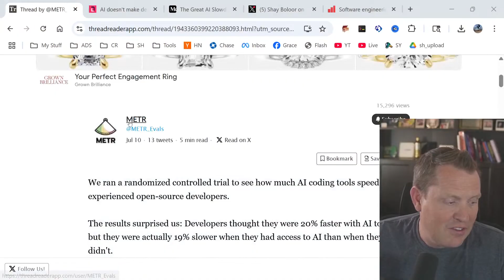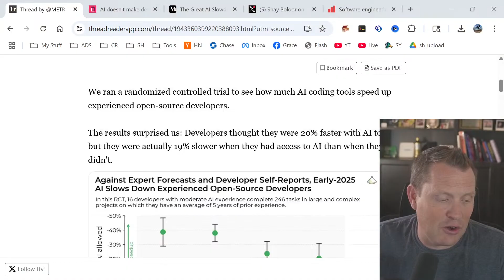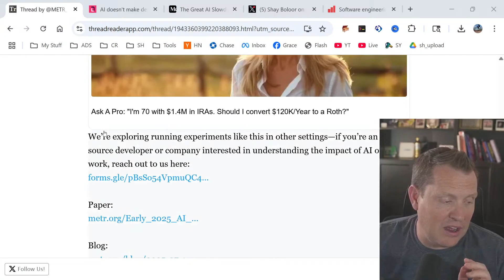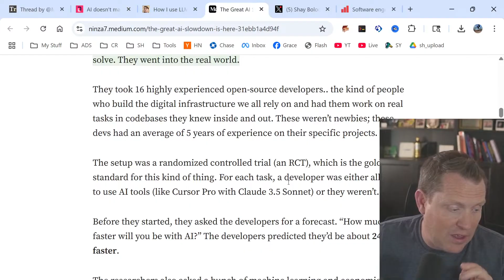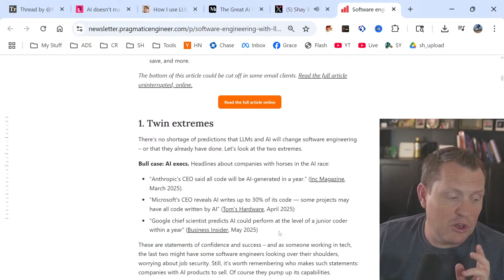NEW REPORT: Does AI actually make devs faster?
Are you living in a productivity fantasy? Picture this: you fire up Cursor, start chatting with Claude, and feel like you're coding at superhuman speed. The AI is cranking out functions, fixing bugs, writing tests. You're thinking "This is it - I'm unstoppable!" But what if I told you that feeling is a complete illusion?

What if the very tools that make you FEEL like a coding wizard are actually making you slower? What if every developer who swears by AI assistance is trapped in the same productivity mirage? A groundbreaking study just dropped that challenges everything we thought we knew about AI coding tools - and the results will shock you.

The AI productivity myth just got exposed by real data. Researchers tracked experienced developers working on massive codebases - the kind of complex, million-line repositories that mirror real-world development. The results? Developers using AI tools took 19% longer to complete tasks, even though they believed they were 20% faster. Today I'm breaking down what this means for your career and the future of software development.

The METR study recruited 16 experienced open-source developers to work on 246 real coding tasks from their own repositories.
These weren't toy problems or algorithm challenges - these were actual bug fixes, features, and refactors from mature projects averaging over 1 million lines of code.
Before starting, developers predicted AI would speed them up by 24%, and after finishing, they still believed AI had accelerated their work by 20%.
The brutal reality? AI tools actually increased completion time by 19% - developers were measurably slower when using AI assistance.
This isn't just a small sample size problem - multiple studies are now showing similar patterns where perceived productivity gains don't match actual performance.
The disconnect between feeling productive and being productive represents one of the biggest blind spots in modern software development.

The study found that experienced developers with deep knowledge of their codebases actually perform worse with AI tools than junior developers.
Senior developers know their repositories inside and out, having worked on them for years - this expertise becomes a liability when AI tools can't match that domain knowledge.
Milan Milanović, a CTO with over 20 years of experience, notes that seasoned developers "knew their codebases inside out, working on million-line repositories with years of accumulated complexity."
When you understand the architectural decisions, the historical context, and the intricate dependencies, AI suggestions often feel shallow and misguided.
Junior developers, lacking this deep context, might actually benefit more from AI because they need basic guidance rather than sophisticated understanding.
It's counterintuitive - the more experience you have, the less helpful current AI tools become for complex, real-world projects.

The study revealed that developers spend much more time prompting AI and waiting for responses rather than actually coding when using these tools.
Screen recordings showed developers getting stuck in prompt-refine-review cycles that ate up massive chunks of productive time.
AI tools struggle significantly with large, complex codebases where context and nuance matter more than raw code generation capability.

AI tools aren't going away, and the technology will continue improving rapidly - but we need realistic expectations about current capabilities.
The researchers emphasized they "would discourage anyone from interpreting these results as 'AI slows down developers'" because context matters enormously.
Smart adoption means identifying specific use cases where AI provides clear value rather than wholesale replacement of development workflows.
Martin Fowler compares LLMs to "the change from assembler to the first high-level programming languages" - a fundamental shift but one that requires new skills and approaches.
Teams should pilot AI tools carefully, measure actual outcomes, and adapt gradually rather than rushing into organization-wide adoption.
The future belongs to developers who can effectively combine human expertise with AI capabilities, not those who try to replace one with the other.